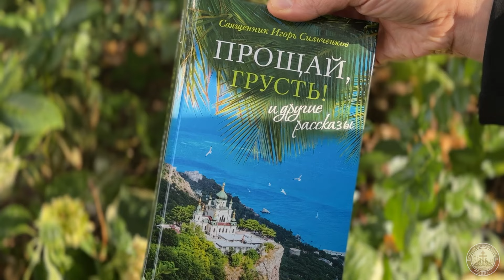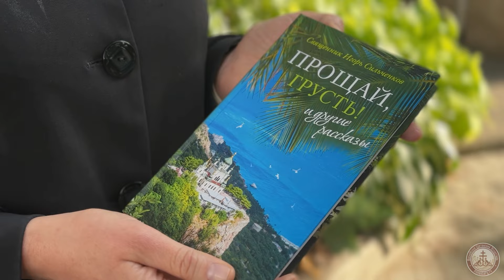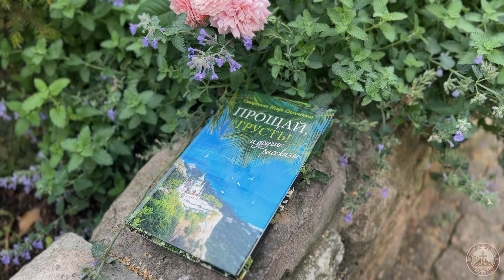Мишенька и святой Николай. Из историй священника Игоря Сильченкова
В книге священника Игоря Сильченкова «"Прощай, грусть!" и другие рассказы» вы найдете:
– непридуманные истории о вере, любви и радости жизни с Богом;
– глубокие размышления и тонкие наблюдения опытного пастыря;
– рассказы об удивительном действии Промысла Божия в нашей жизни.